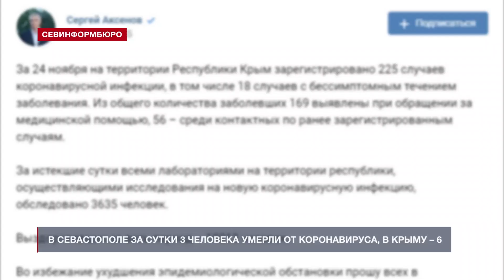В Севастополе за сутки 3 человека умерли от коронавируса, в Крыму – 6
3 новые смерти от коронавируса зафиксированы в Севастополе 25 ноября. Информация об этом размещена на сайте Правительства Севастополя. Умершие – двое мужчин в возрасте 69 лет и 85-летняя женщина. Ещё у 57 человек COVID-19 диагностирован по состоянию на утро среды.